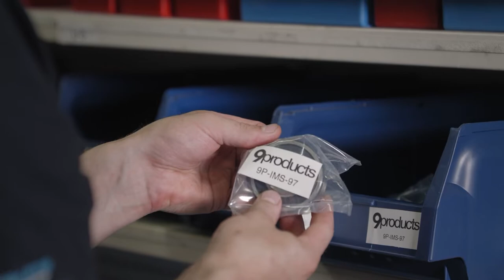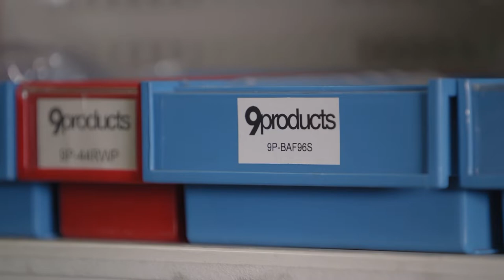Burgers and Bodyshops | 9xx Garage x Koptercam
We filmed this amazing clip with Koptercam.

In this video you will experience our history and see some action from inside our shop.

Take an in-depth look at our new Bodyshop and couple of awesome cars cruising the bendy roads of southern Finland.

Audio is in Finnish only.
Captions will be available soon.

9xxGarage x Koptercam